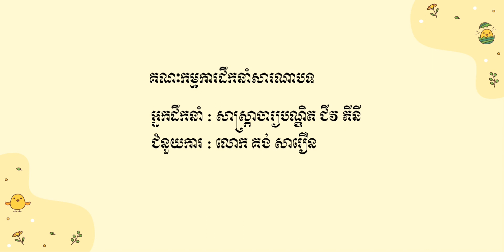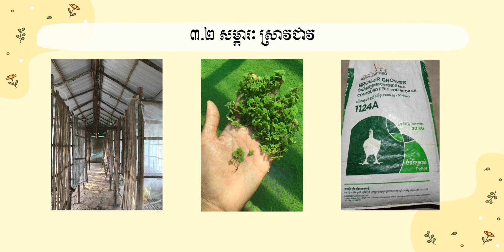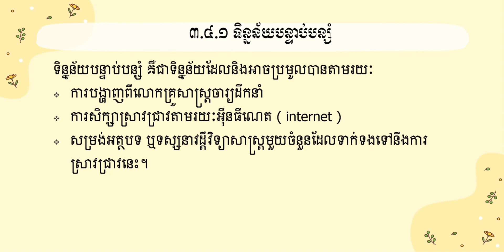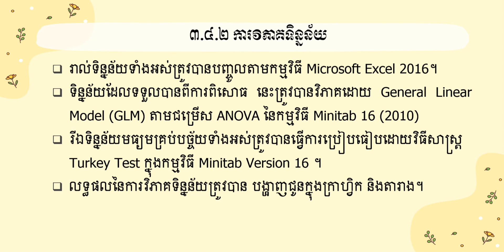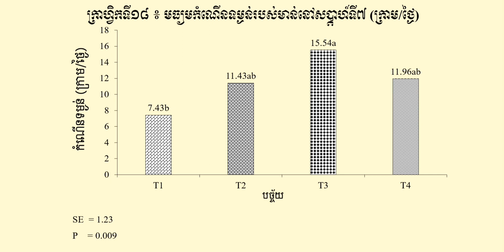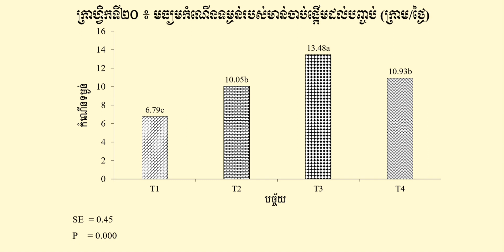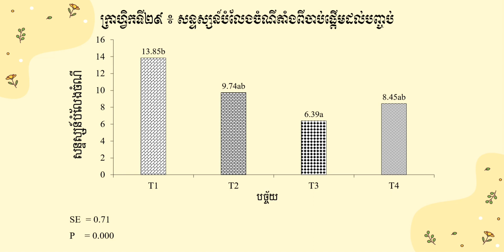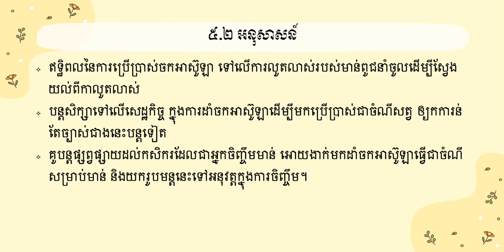ការប្រើប្រាស់ចំណីសម្រេចដោយបន្ថែមចកអាសូឡាជាមួយកន្ទក់ និងចុងអង្ករលើការលូតលាស់របស់ពូជមាន់ក្នុងស្រុក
ការការពារសារណាសាកល្បងរបស់និស្សិតជំនាញវិទ្យាសាស្ត្រសត្វ ជំនាន់ទី១៥ នៅថ្ងៃទី១៣ ខែកញ្ញា ឆ្នាំ២០២៣